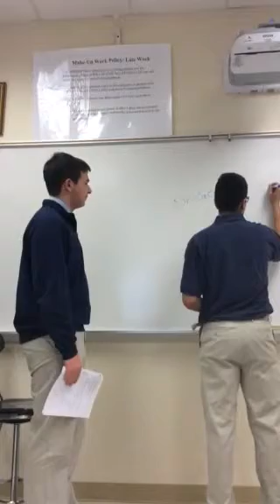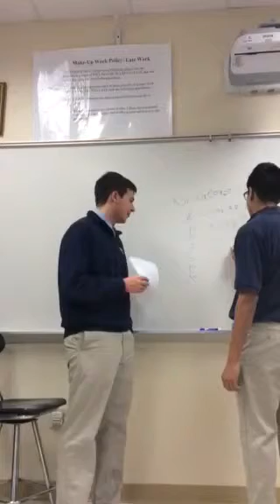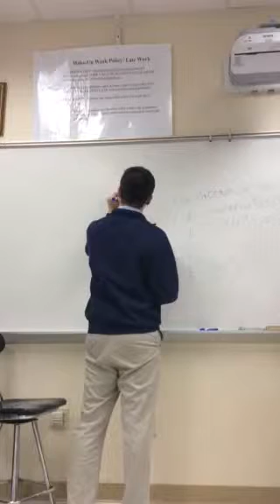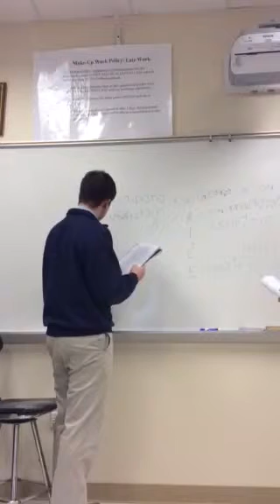Erik and Dan